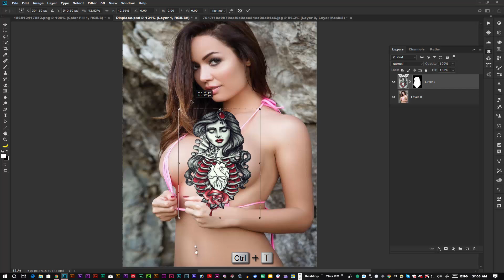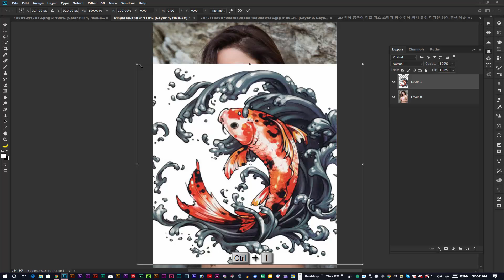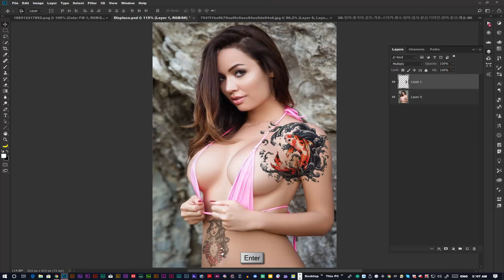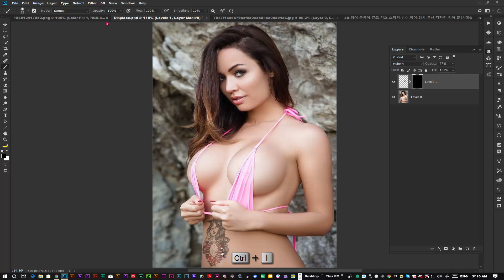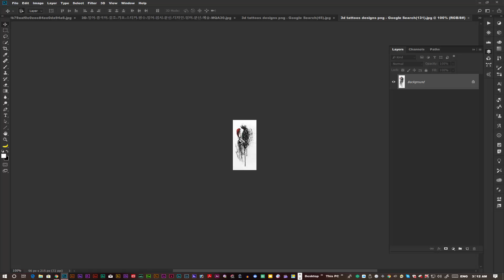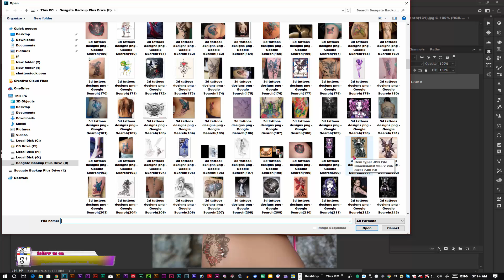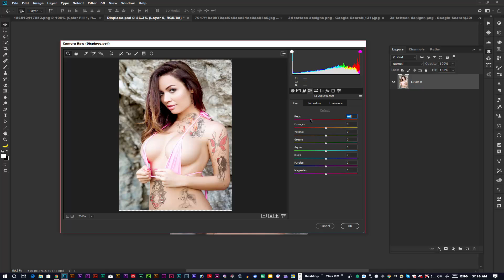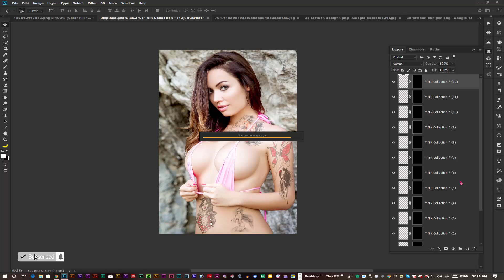How to Add Realistic Body Tattoo in Photoshop cc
HEY EVERYONE
Back with another tutorial. Today I'll be showing you How to Add Realistic Body Tattoo in Photoshop cc Follow along with the tutorial and if you face problems you can leave a comment for me, I'll assist you anytime. BY AHAD ALI GRAPHIC,DESIGN. Hope this tutorial helps you.

Download"file Tattoo action pack

Music ;